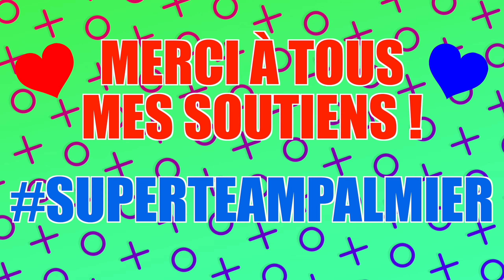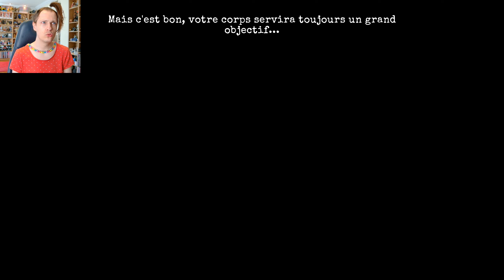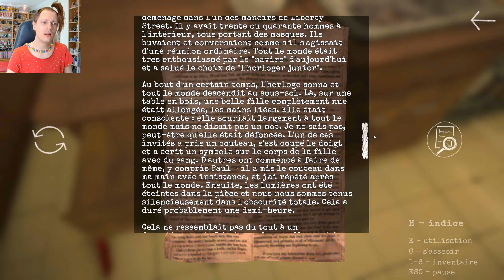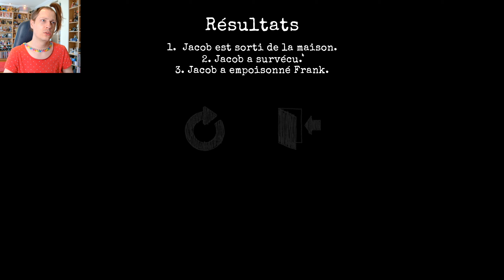911 PREY : le PSYCHOPATHE à la tête de COCHON est de RETOUR ! Nadège Candle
Dans le jeu d’horreur "911 : Prey", c’est un peu comme "Metel", on est enfermé dans la maison d’un psychopathe qui mange des humains. On doit trouver des objets, ne pas faire de bruit, tout remettre en place, et trouver un moyen de s’échapper.